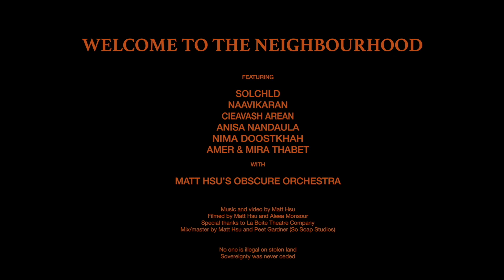Matt Hsu's Obscure Orchestra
From an Australian Taiwanese background, Brisbane’s Matt Hsu is a man of many talents, and many instruments. From traditional instruments like piano to humble kitchen utensils, if you can play it, Matt Hsu slays it.

If you need proof, look no further than his latest release, an instrumental hip-hop piece which features 20 instruments, all played by Matt.

Determined to break down the barriers of traditional music genres, Matt defies definition, leaving himself open to endless musical possibilities.
Being able to easily transition between genres has allowed Matt to continuously explore new styles, the latest of which live within his Obscure Orchestra project.

Threading musical idiosyncrasies throughout all his music, Matt says he prefers to use sounds from the natural world, as opposed to electronically produced ones, because there is so much musical potential in the world around us, yet to be discovered. Please welcome Matt Hsu's Obscure Orchestra as part of REIMAGINE 2020!

Connect, create and celebrate our rich cultures and stories with REIMAGINE Virtual Events from 1 - 14 November.

Showcasing the very best of Queensland's LUMINOUS Lantern Parade and MOSAIC Multicultural Festival, REIMAGINE is premiering world music and dance concerts, cultural cooking demonstrations, short films, workshops, a virtual LUMINOUS Lantern Parade in your neighbourhood, and much more.